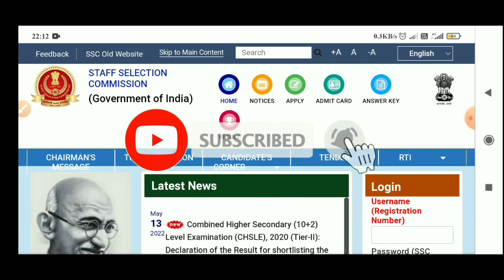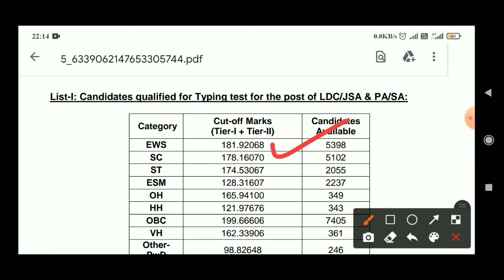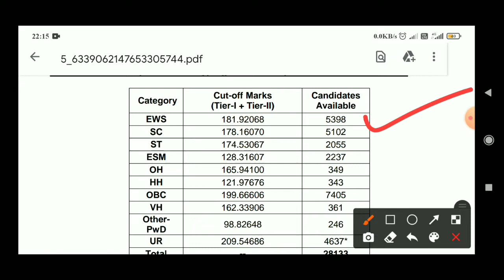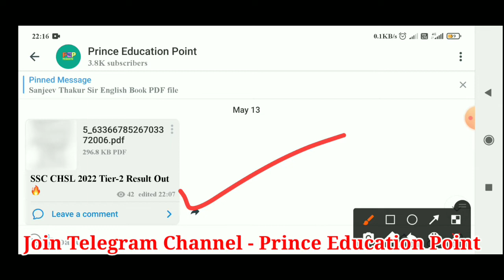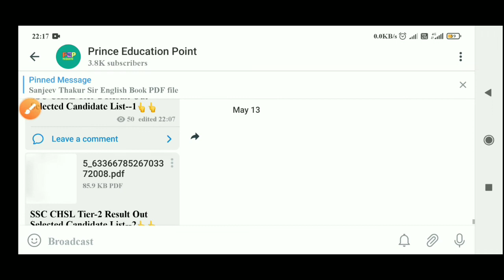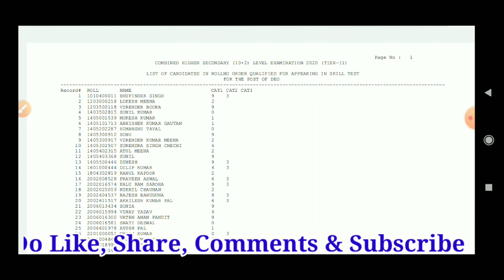SSC CHSL 2020 Tier-2 Result🔥|How To Check SSC CHSL Tier-2 Result |SSC CHSL Tier-2 Result Kaise Dekhe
[Your Queries]

SSC CHSL Tier-2 2020 Cutt Off Marks Category Wise
cgl,
chsl,
mts
chsl 2020
ssc chsl 2020,
chsl results 2020
ssc update
ssc chsl tier1 result
chsl 2020 result
chsl 2020 tier1 result
ssc chsl reseult cutoff
chsl cutoff
chsl minimum marks for job
income tax inspector
ssc cgl
chsl 2020
chsl 2021
income tax office
income tax asistant
chsl highest marks
chsl best job
chsl job profile
chsl best department
chsl vs cgl
chsl tier2 strategy
chsl strategy
ssc chsl strategy
ssc chsl 2020 tier-2 cutoff
ssc chsl 2021 result ou
ssc chsl result 2020 date
ssc chsl result 2020 tier 2 kaise dekhe
ssc chsl 2020 ka result kaise dekhe
ssc chsl cut off, ssc chsl cut off 2020
ssc chsl ka result kaise dekhe
ssc chsl ka result kaise dekhe 2021
ssc chsl ka result kaise nikale,
ssc chsl tier 2 result 2020
ssc chsl tier 2 cut off
ssc chsl 2020 cut off expected
how to check ssc chsl result 2020
ssc chsl 10+2 result 2020
ssc chsl Answer key 2020
एसएससी सीएचएसएल टियर 2 रिजल्ट 2020
ssc chsl
chsl
ssc chsl tier-1 cutoff 2020
ssc chsl tier-1 result date 2022
ssc chsl 2020
ssc chsl result kaise dekhe
chsl review 2021
chsl result
chsl analysis
Prince Gautam